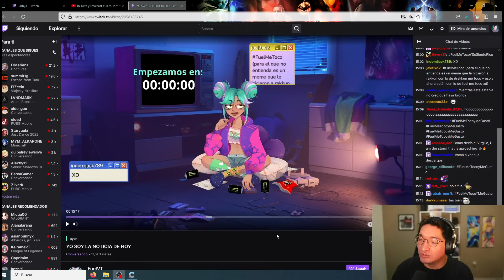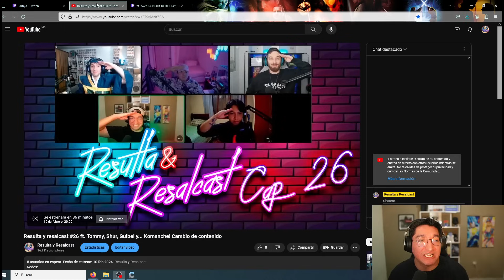FUELVT SE SINCERA Y SE ROMPE EN DIRECTO POR ATAQUE DE RAKKUN